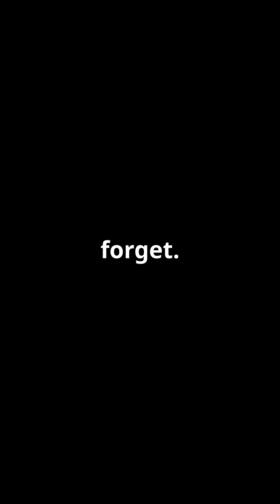Oppenheimer: The Man Behind the Atomic Bomb